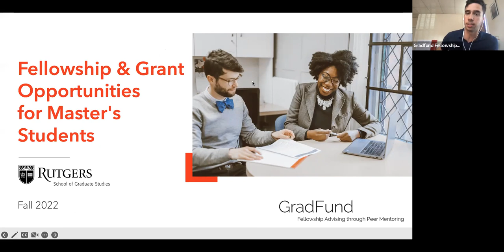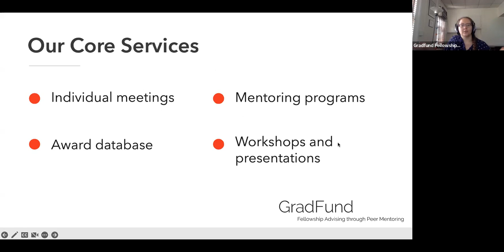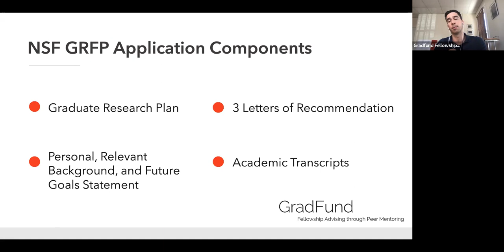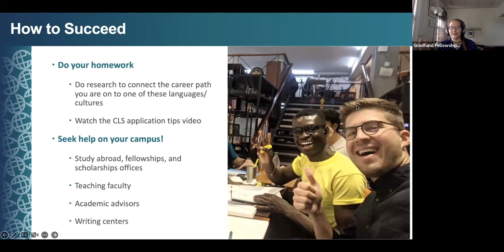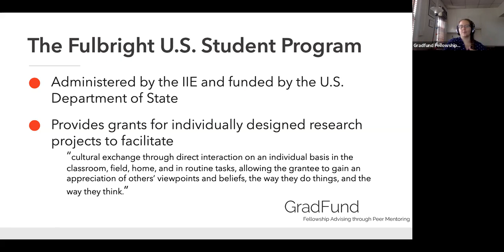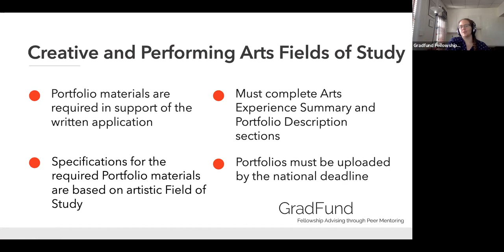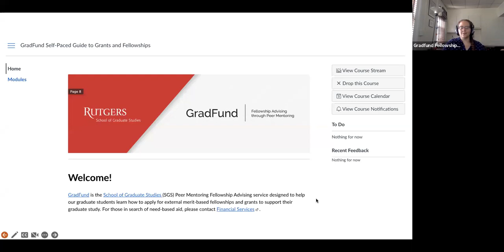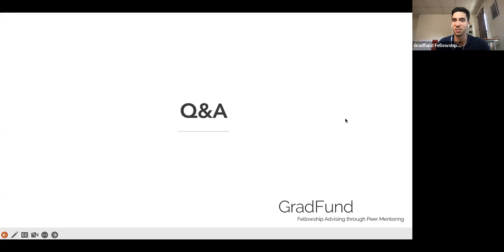GradFund Guide to External Funding for Master's Students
Learn about external grant and fellowship opportunities for master's students.